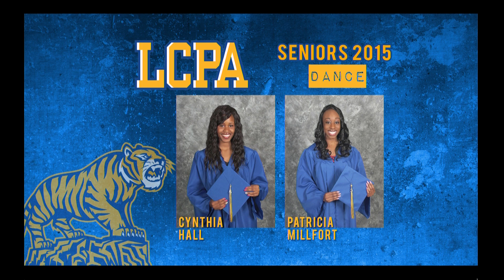LP Senior Night 2015